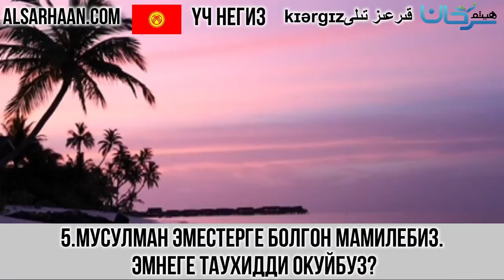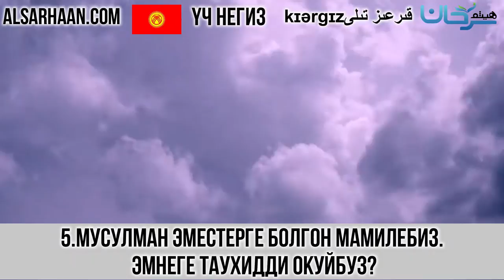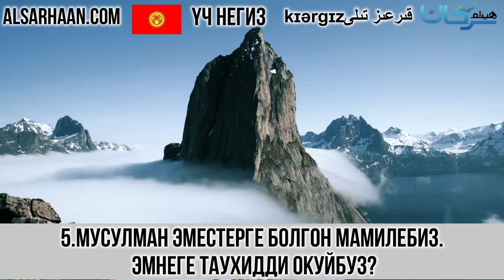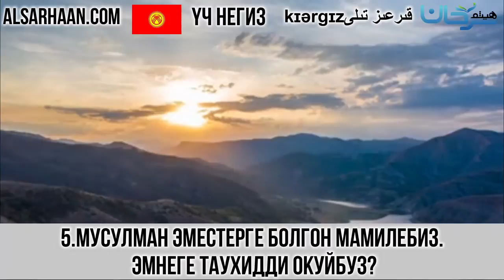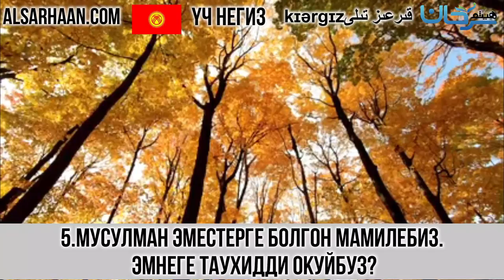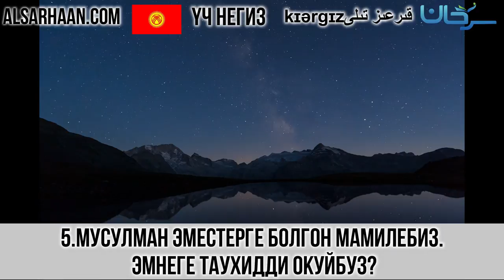5 Мусулман эместерге болгон мамилебиз Эмнеге Таухидди окуйбуз